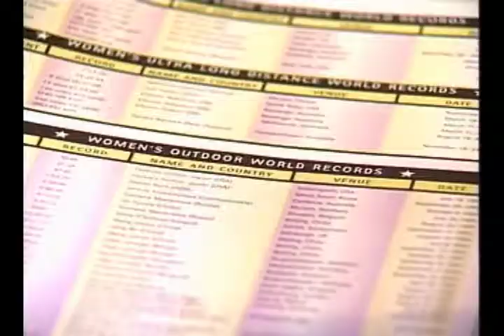Tori Allen: Climbing Her Way to the Top- The Real Winning Edge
Tori Allen grew up in Africa, a daughter of missionary parents. Tori struggled with learning disabilities, but in her free time, she would watch the monkeys climbing trees and wanted to be up in the treetops with them - so she began to climb. Soon rocks replaced trees, and eventually, she became the youngest woman to climb the face of El Capitan.